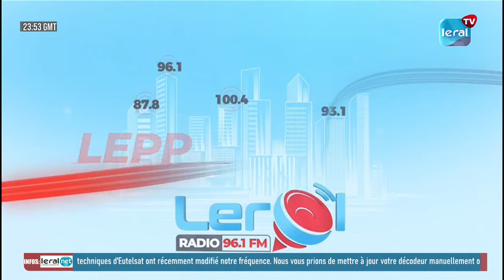MBAYARE DE CE MARDI 31 OCTOBRE AVEC BAYE ZALE PEKH ET MATAR GUISSE